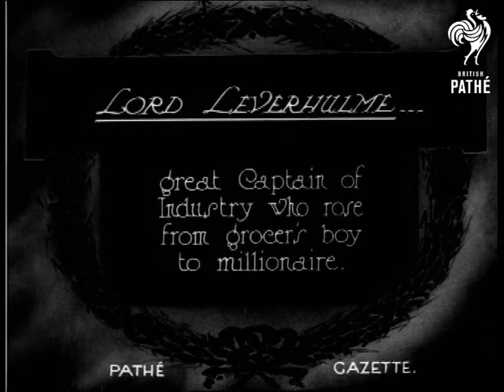Lord Leverhulme (1925)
Item title reads - LEVERHULME, LORD Great Captain of industry who rose from Grocer's boy to millionaire.

M/S of Lord Leverhulme talking to another man, M/S of him on his own looking around, there are crowds behind him.

Note: there is a yellow tinted version of this item with the same title and footage on *PM0394*.
 FILM ID:394.1